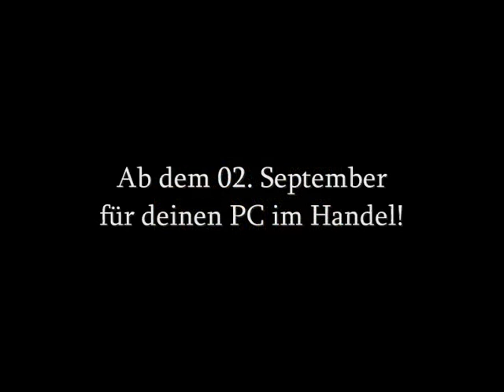Patrizier 4 - Special - Der Baumeister - Deutsch / German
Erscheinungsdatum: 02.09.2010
Im kommentierten Video erfährt der Spieler, wie man das Baurecht von der örtlichen Gilde erwirbt und Produktionsstätten sowie Wohnhäuser errichtet.
"Patrizier IV" ist die Fortsetzung der historischen WiSim-Reihe. Sie übernehmen die Rolle eines Händlers im nordeuropäischen Seeraum des Spätmittelalters, der Blütezeit der Hanse. Ihr Ziel ist es, zum erfolgreichsten und einflussreichsten Mitglied der Hanse aufzusteigen und zum Eldermann gewählt zu werden. Hierzu handeln Sie zunächst mit einfachen Waren, bauen eigene Produktionen auf und errichten Handelsflotten. Später gewinnen Sie immer mehr politischen Einfluss und gründen sogar neue Städte.
Doch das Leben eines Händlers kann auch noch andere, düstere Seiten haben. Auf Ihrem Weg an die Macht müssen Sie sich gegen eine harte Konkurrenz durchsetzen, die mit wirtschaftlichem Wettbewerb wie Preiskämpfen aber auch mit unlauteren Mitteln wie Sabotage und Schlachten auf hoher See bekämpft werden muss. Vielleicht betreiben Sie ja sogar selbst Piraterie?